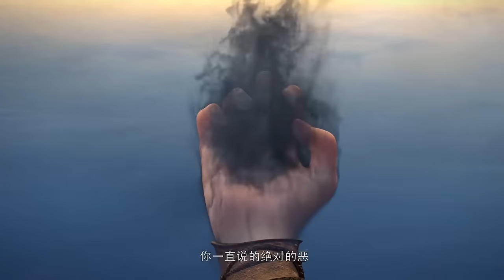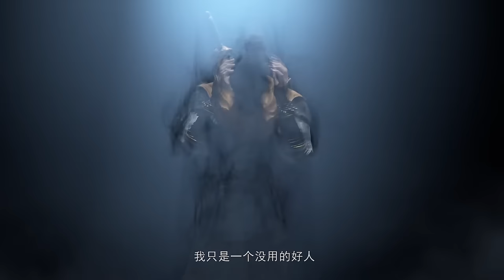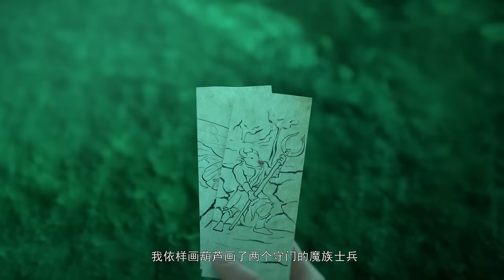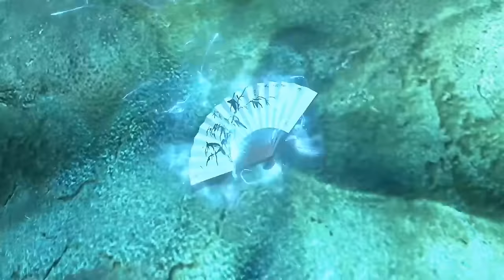🔔🔔🔔大话之少年游 | The youth tour of the big talk Ep1-16 Multi Sub 1080P